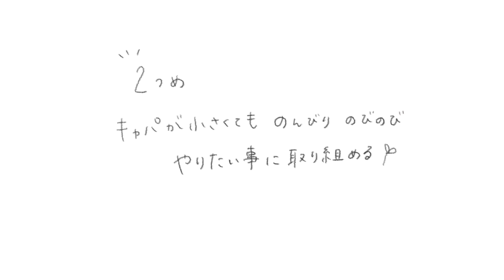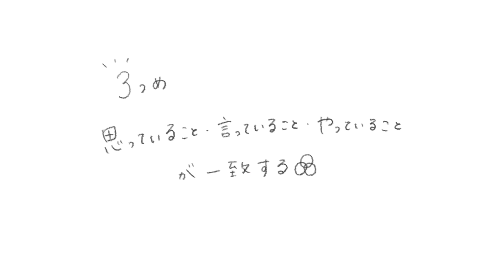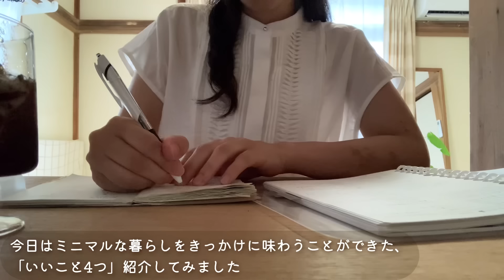［小さな暮らし］4年間ミニマルに暮らして実感したこと☘️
みなさん今週もお疲れさまです🌻

激しい雷雨、地震もありましたね、、
みなさんの気持ち、健康、暮らしが
無事でありますように願っています

久々にミニマルな暮らしについて
がっつりお話してみました🌱

まだYouTubeも初期の頃、
「今日ミニマリストになります」
と思い立って捨て活をしたのが4年以上も前😳
以来、根が面倒くさがりな自分の管理力でも片付けられるように
ミニマリズムを心がけながら暮らしてきました🏠

しっかり考えてからという買い方、
なんか散らかりやすくなったと思ったら捨て活で見直し、
と色んな事が板についてきた気がする中で
「なんだかどんどん暮らしが好きになってるかも！」と思い
振り返ってみたら
「ミニマルな暮らしのおかげかも✨」
という事が沢山ありました🙆‍♀️

そしてそれはストレス社会と言われる現代を
しなやかに生きていくのに役立つスキルだと感じました💪

その人にとって心地よい物の量は本当に人それぞれなので
違和感？を感じることももちろんあると思います
全部ではなくても部分的にでも少しでも
役に立つ事があったら嬉しいです😃🌼

「1週間で8割捨てる技術」筆子 著
具体的な手離し方や手離す基準、ミニマリズムの考え方がとても響いた本です🌿

「いつも笑顔で」宇佐美百合子 著
癒し系のイラスト付きで絵本のように気軽に読めます🙆‍♀️
優しい言葉と考え方が綴られていて、弱ったときに効くお守り本です🍀

毎日を穏やかな気持ちで暮らすため
工夫やひらめきの節約ごはん

元汚部屋・浪費家でも
楽しく家事修行中です🌱

マイペースな毎日の暮らしの様子で
皆さんの毎日がちょっぴり楽しくなるよう
きっかけになれたら嬉しいです🌷

natsutaro